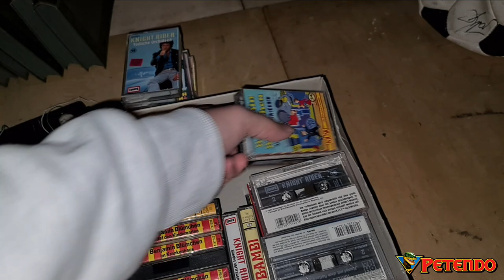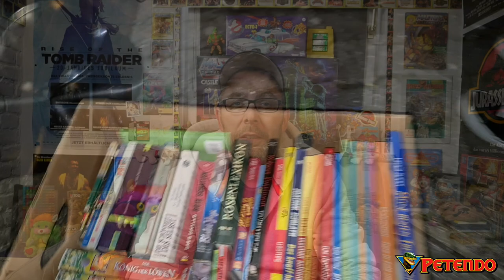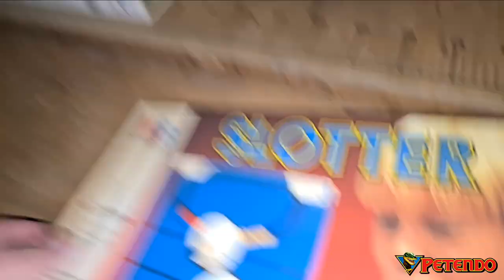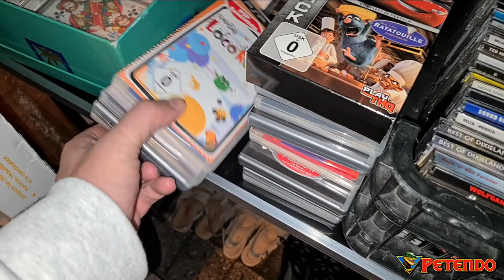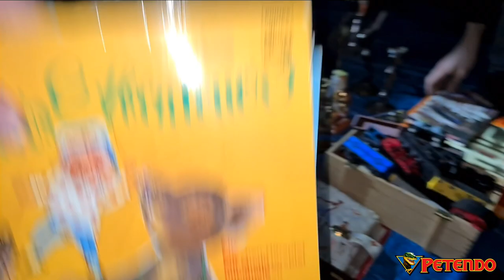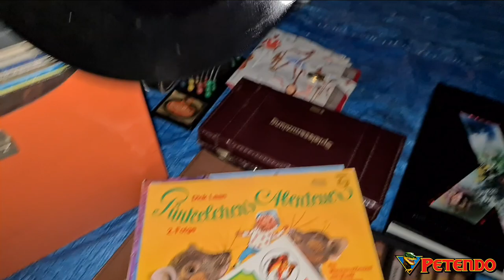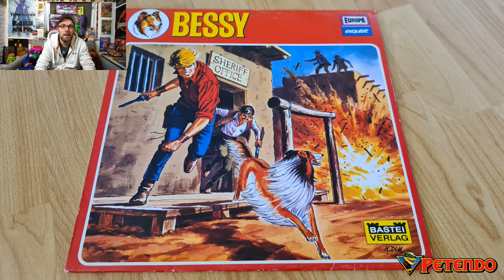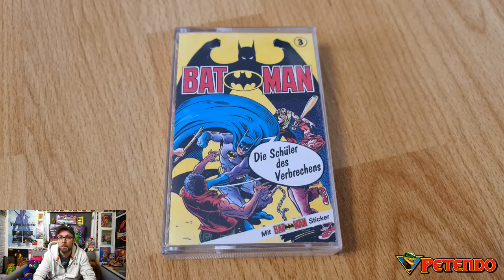Ein FLOHMARKT der SUPERLATIVE für Retro Fans! Prähistorische Flohmarktfunde! Dino Riders STRAXX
►Videobearbeitung : Power Director 16 Ultimate

►Bildbearbeitung :  Photo Director Android

►Dieses Video enthält über YouTube bezahlte Werbung!